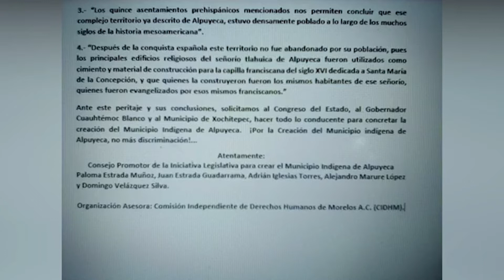ENTREGA EL INAH MORELOS PERITAJE PARA AVALAR LA CREACIÓN DEL MUNICIPIO INDÍGENA DE ALPUYECA